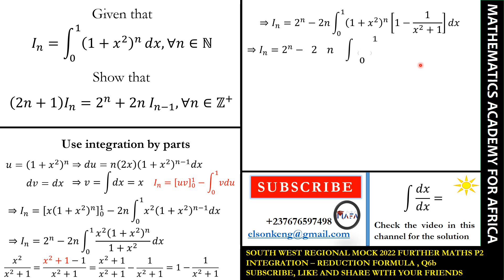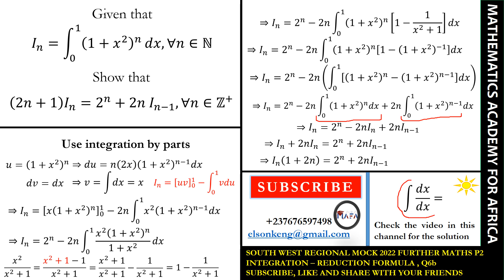FURTHER INTEGRATION - REDUCTION FORMULA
Detailed explanation to how integration by parts came about !